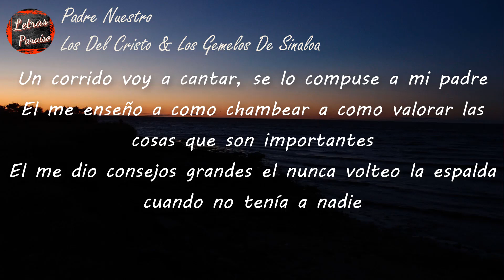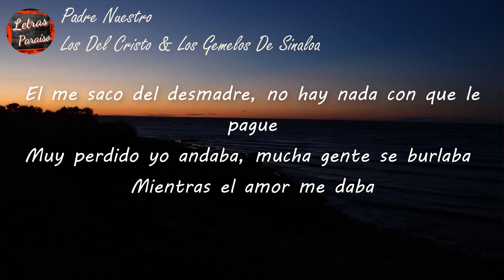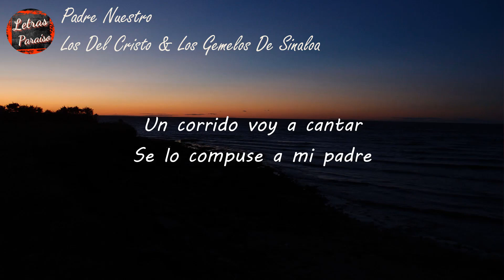Los Del Cristo, Los Gemelos De Sinaloa - Padre Nuestro (Letra) | Un corrido voy a cantar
Letra:
Un corrido voy a cantar se lo compuse a mi padre
El me enseño a como chambear a como valorar las cosas que son importantes
El me dio consejos grandes el nunca volteo la espalda cuando no tenía a nadie

El me saco del desmadre, no hay nada con que le pague
Muy perdido yo andaba, mucha gente se burlaba
Mientras el amor me daba

Entre drogas y mujeres, mucha fama y ambiente
Muy perdido me encontraba pero Dios salvo mi alma, mientras el diablo mе ahogaba
Ahora andamos bien derechos ya no ando еn lo chueco, ya no camino con mañas

Muy perdido yo andaba, mucha gente se burlaba, mientras el amor me daba

Muy perdido me encontraba pero Dios salvo mi alma, mientras el diablo me ahogaba
Ahora andamos bien derechos ya no ando en lo chueco, ya no camino con mañas

Un corrido voy a cantar
Se lo compuse a mi padre